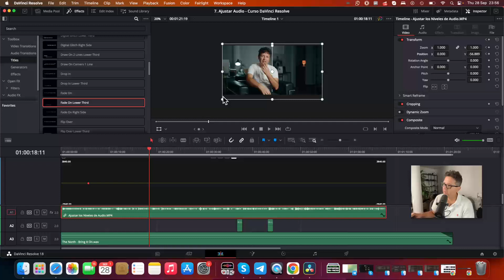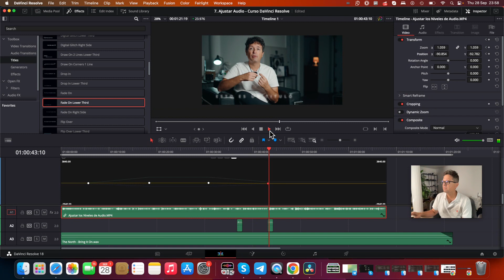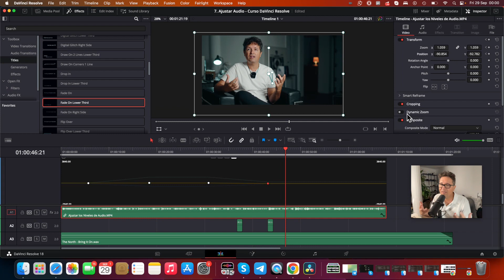Movimiento con Keyframes | Curso DaVinci Resolve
En este vídeo, vas a aprender cómo hacer movimientos de cámara profesionales utilizando keyframes en DaVinci Resolve. Los keyframes son esenciales para lograr movimientos y animaciones precisas en cualquier edición. En este tutorial, te sumergirás en el mundo de los 'Transform Keyframes' dentro de DaVinci Resolve. Descubre cómo manipular y maximizar estos puntos clave para crear transiciones fluidas, animaciones impactantes y lograr ese efecto profesional que todos buscan. En 'The DIY Filmmaker', nos esforzamos por desglosar las herramientas complejas y hacerlas accesibles para todos. Si estás listo para llevar tus habilidades en DaVinci Resolve al siguiente nivel, este vídeo es imprescindible.

11. MOVIMIENTOS DE CÁMARA con Keyframes | Curso DaVinci Resolve | The DIY Filmmaker